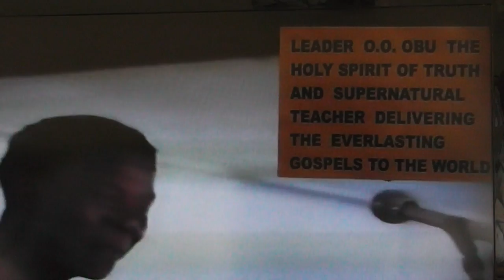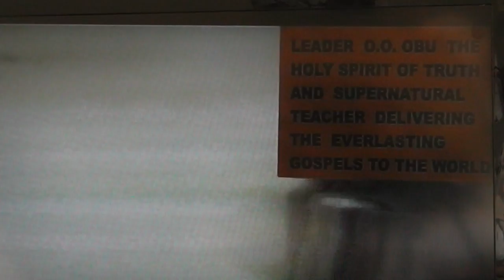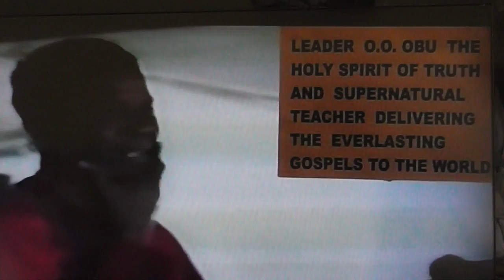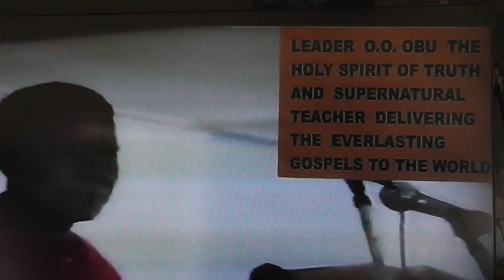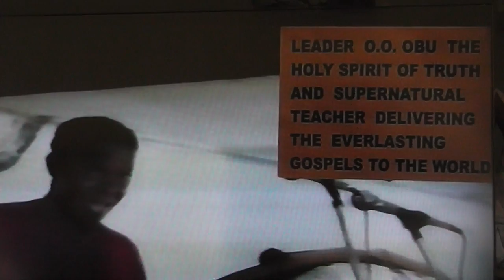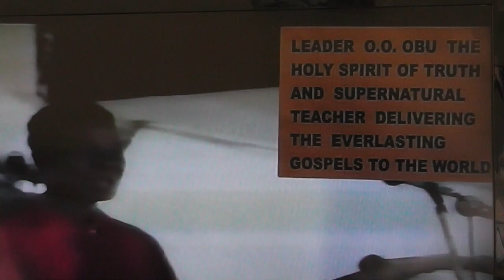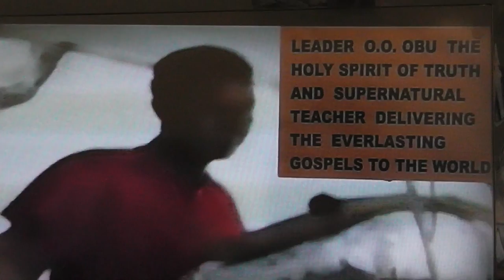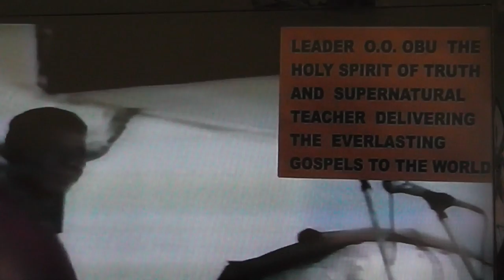GOD THE SUPREME TEACHER